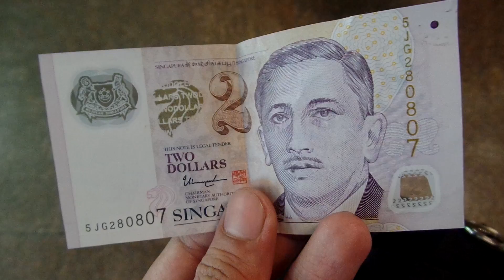Superstar Celebrity Kurt Tay(Kurtista)has a''Buddha Heart'',help a Old Women on 30 October 2016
Superstar Celebrity Kurt Tay(Kurtista)has a''Buddha Heart'',help a Old Women on 30 October 2016(Sun)